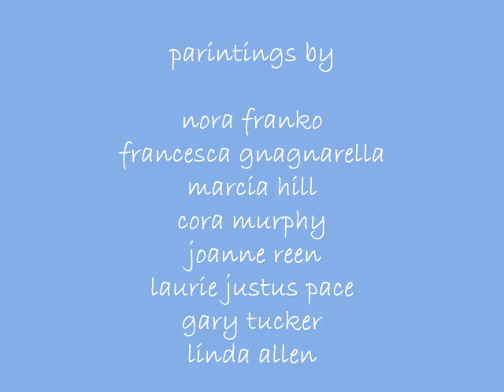QUIET RAIN by Angi Feld Partlan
Written and performed by Angi Feld Partlan.
Video by Leslie Stricklan.
Group photo by Caroline Pasti.
From the Front Room Music Volume 2 multi-artist CD,
Copyright Front Room Music.